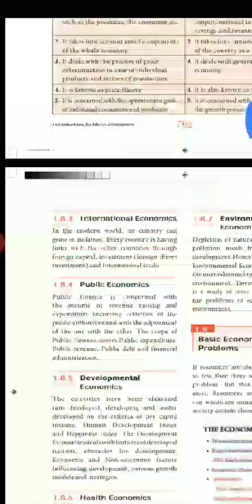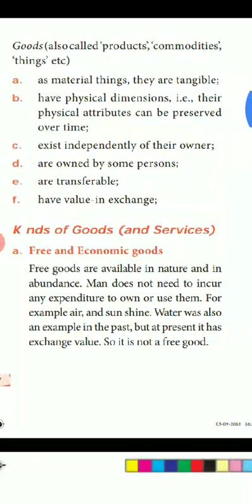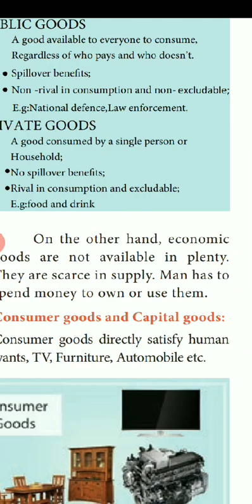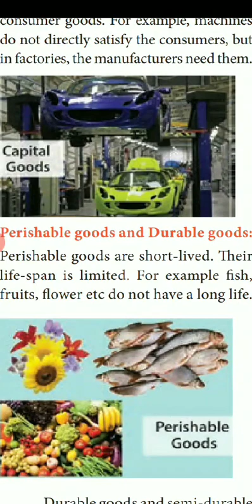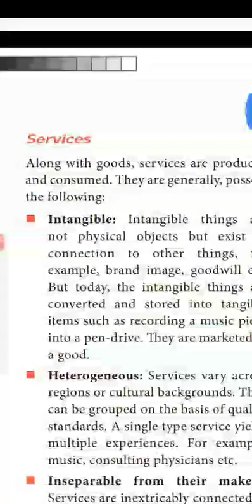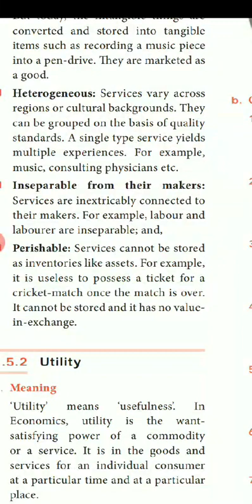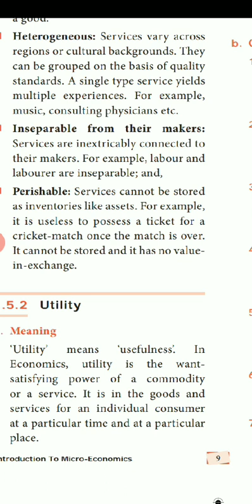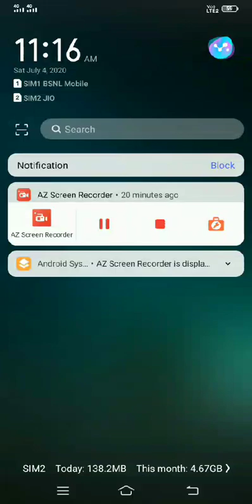Class XI Economics